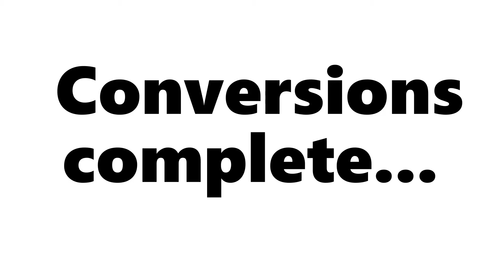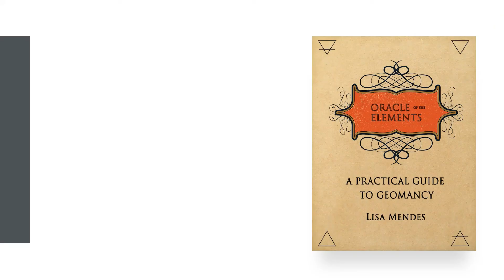LEO | COUNTING YOUR BLESSINGS | JULY NEW MOON FORECAST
Your zodiac geoscope for the New Moon in Cancer on 20 July and the lunar month that follows.

This geomancy-based forecast is aimed at those with Leo Sun, Moon or Ascendant - especially your Rising sign. Be sure to check the readings for your other astrological placements if this one doesn't resonate.

Geomancy (elemental astrology) is a great complement to astrology, giving us some deeper insights into personal themes in the 3D that are likely to be activated by cosmic weather. Find out more, and learn how to do it for yourself with my new eBook!